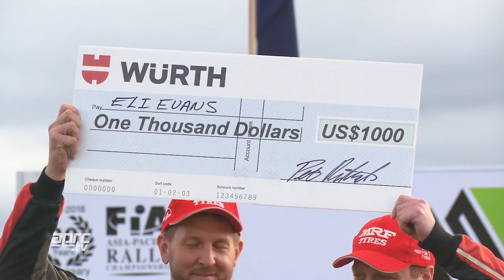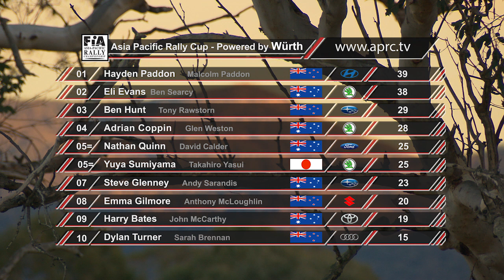APRC18 TV Series - Australia - Episode 2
A high quality field of cars lined up at the start of the Netier National Capital Rally with the Asia Pacific and CAMS Australian Rally Championship fields combined. Picking a likely winner was difficult with the fast rough roads in the Canberra forests likely to take their toll.